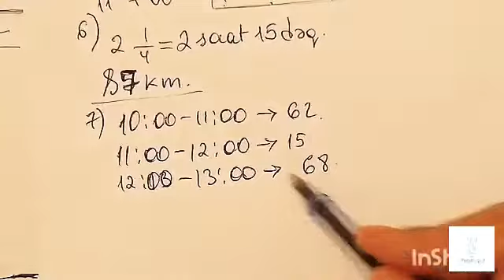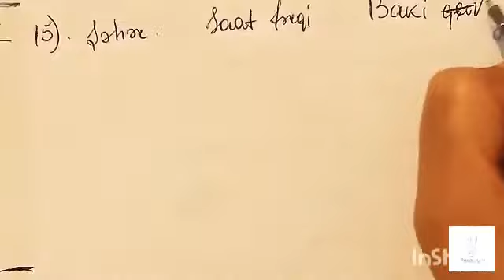5ci sinif Riyaziyyat dərslik səh 209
Videolarin davami ucun kanala destek olub , videolari beyenmeyi ,abune olmagi ve rey bildirmeyi unutmayin